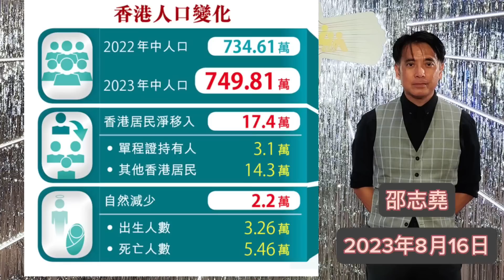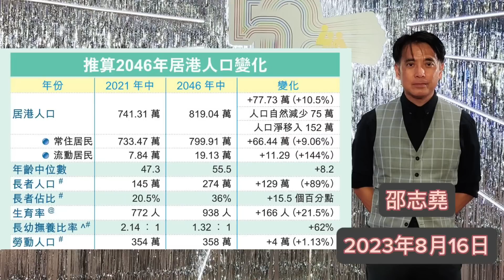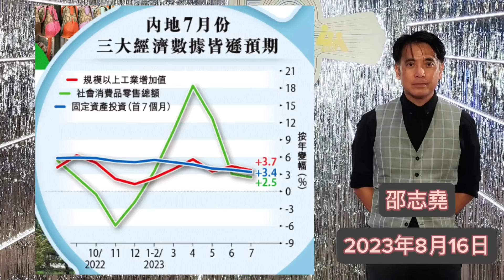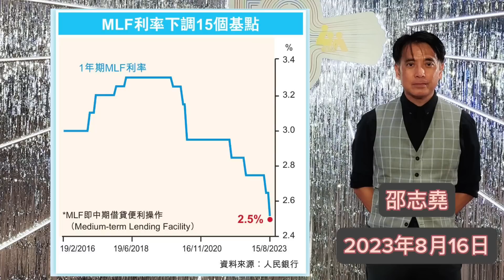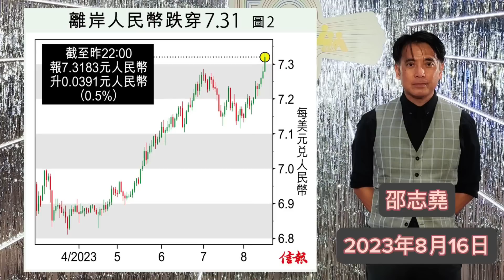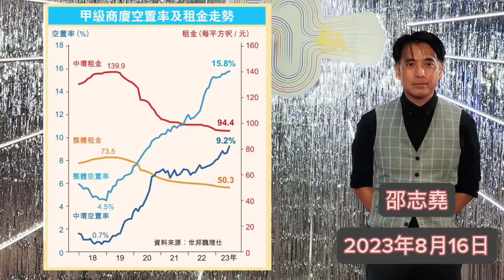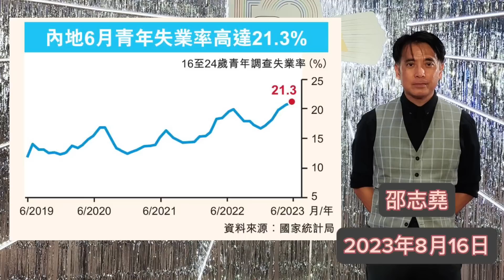邵志堯 2023年8月16日 財經新聞解讀 l 香港人口變化 l 中國只能靠內循環 l 評論市況態度